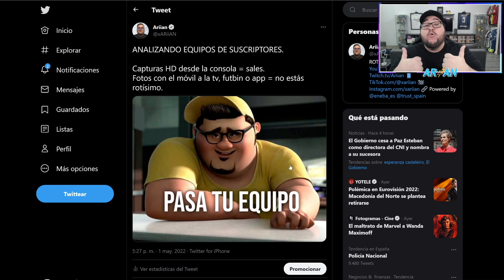PLANTILLAS ROTÍSIMAS! ANALIZANDO EQUIPOS DE SUSCRIPTORES! #11